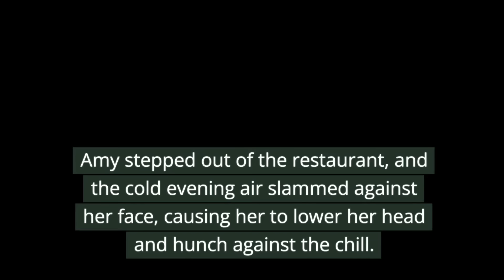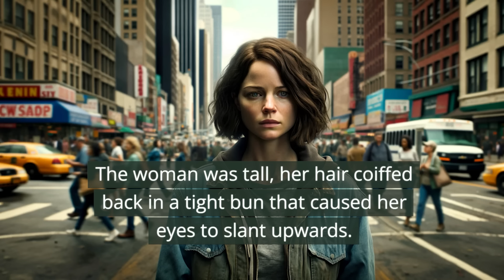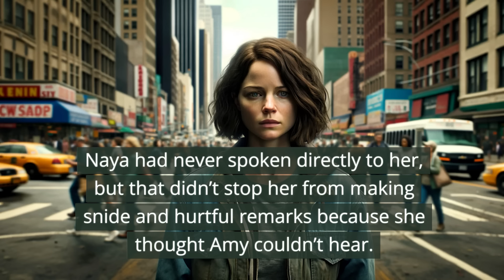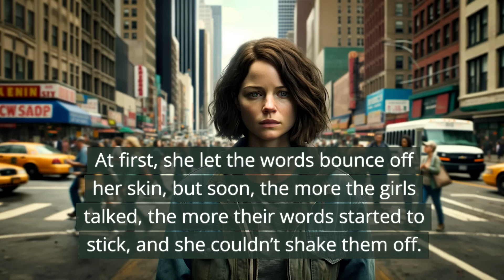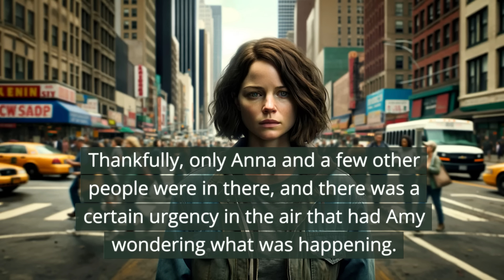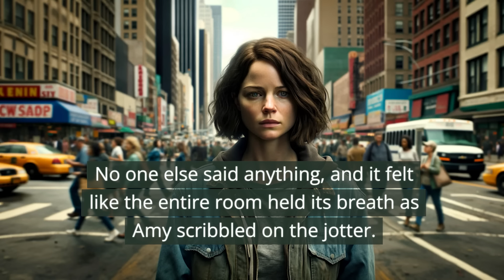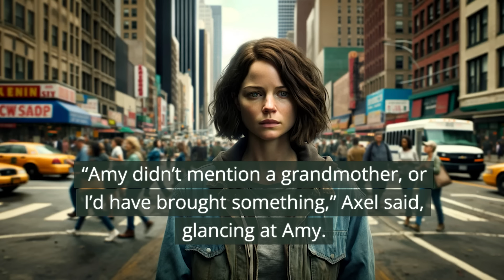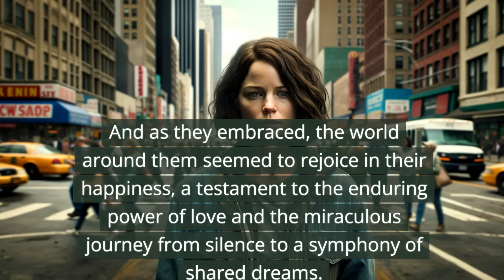They laughed at the deaf janitor...but during company meeting even the boss was astounded by her act